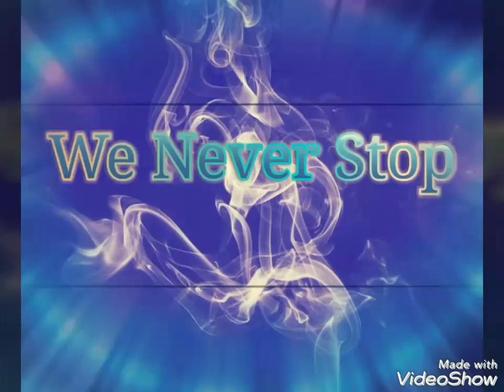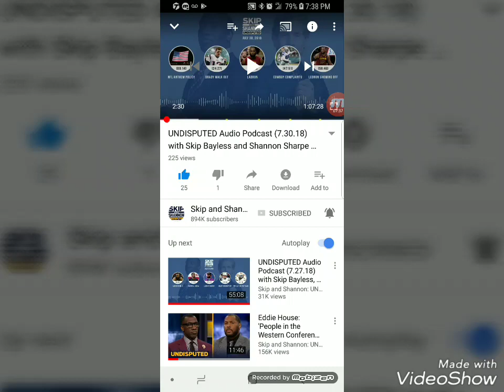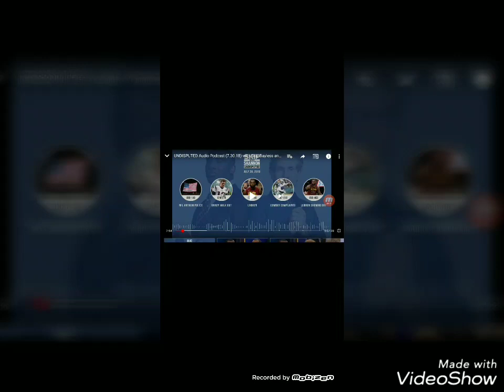NFL Cowboy Dak Prescot and Ezekiel Elliott COONIG